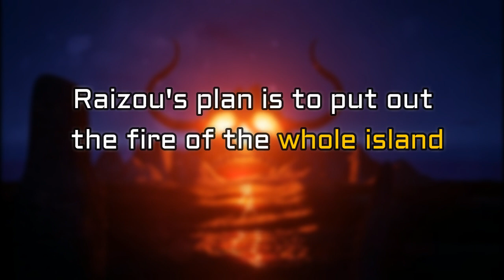One piece chapter 1046 spoiler english!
ONE PIECE FOREVER!